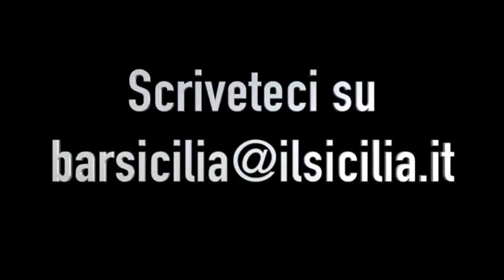Bar Sicilia - 109ª puntata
Domenica 3 maggio 2020, “Bar Sicilia“, la trasmissione de ilSicilia.it con Alberto Samonà e Maurizio Scaglione giunge alla puntata numero 109. Oggi parliamo della finanziaria regionale varata dal governo Musumeci e approvata il 2 maggio dall'Ars, insieme ai capigruppo e ad esponenti di tutti i partiti.